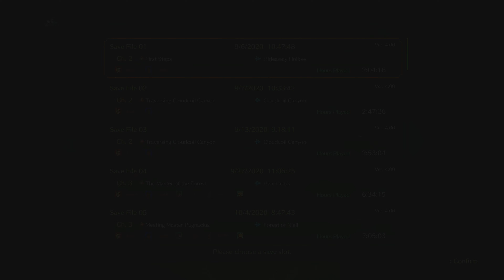LAGOM: Ni no Kuni 2 part 13 - The plot moves... slowly...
Watch the Ni no Kuni 2 (and other JRPG s) live streams (almost) every Sunday at 9:30 AM Pacific Time